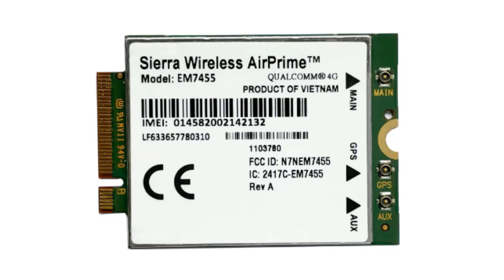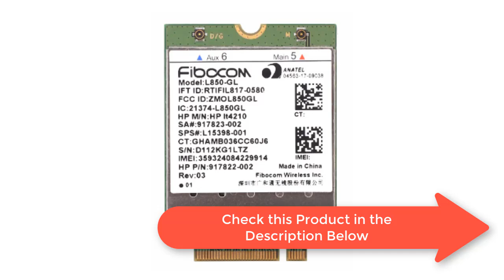5 Best Modems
5 Best Modems

5.4G LTE USB Modem Network Card 100Mbps 4G LTE Adapter Wireless USB Network Card WiFi Modem

4.USB module EM7455 DW5811E 4G LTE FD / TD LTE CATSH ChG module, suitable for E7270 E7470 E7370 E5570 E5470

3.L850-GL L850 for hp lt4210 fibocom wireless card L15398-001 xmm 7360 wwan mobile module 4g lte neu for probook 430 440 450

2.Fibocom L850-GL M.2 Card 01AX792 4G LTE Wireless Module Lenovo ThinkPad X1 Carbon Gen6 X280 T580 T480s L480 X1 Yoga Gen 3 L580

1.Zbtlink Unlocked Mobile USB 4G LTE Modem Wireless Dongle Wifi Router 150mbps With SIM Card Slot Pocket For Car Yacht Outdoor